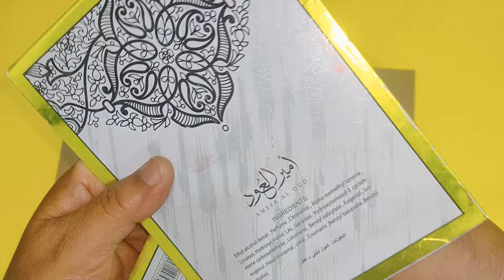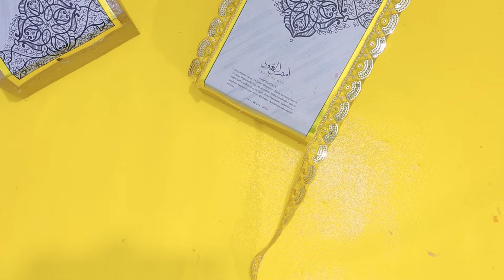Kitchen and Home Organizer Using Waste Material | No Cost Organizing Ideas | Home tips and tricks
organizers from waste material,
organizer ideas,
diy organizer ideas,
waste material organizer,
organizer from waste materials,
4 diy organizer ideas using waste material at home,
7 diy home & kitchen organizers from waste material,
best out of waste,
diy organizer for kitchen,
diy home & kitchen organizer ideas from waste material,
waste material craft,
diy organizer,